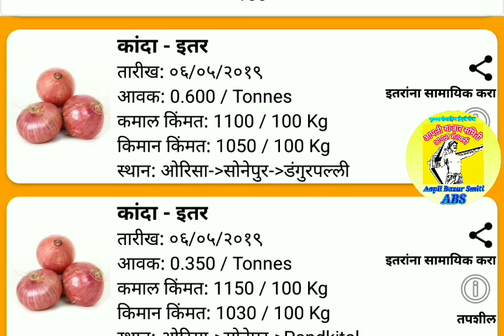ओरीसा येथील कांदा बाजार भाव ## Onion price in Orisa ## प्याज के मंडी दाम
👆👆👆 टच लींक 👆👆👆
            😎😎 पहात रहा 😎😎
                        दररोज
                         फक्त

             👉  १०३०००सबक्राईबर

सर्व शेतकरी बांधवांचे आभार असेच प्रेम सदैव
"आपली बाजार समिती" या यु ट्यूब चैनल वर राहिल हीच अपेक्षा

टेलीग्राम गृप .
आपली बाजार समिती" फेसबुक मीत्रांसाठी

एक विनंती
हा मेशेज लगेच आपल्या मोबाईल मधील सर्व व्हाॕस्टअप गृप ला फाॕरवड करा
यु ट्युब
" किसान 24 "
 KISAN 24
 शेतमालांचे बाजार  भाव पाहण्या साठी
वरील लींक ला टच करा )
व पहा शेतमालाचे बाजार भाव रोजच्या रोज दररोज